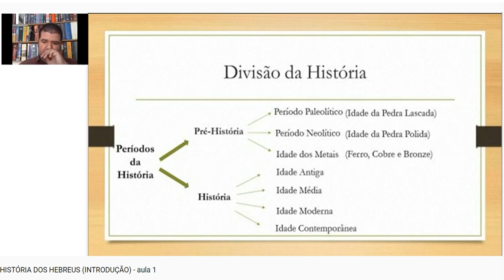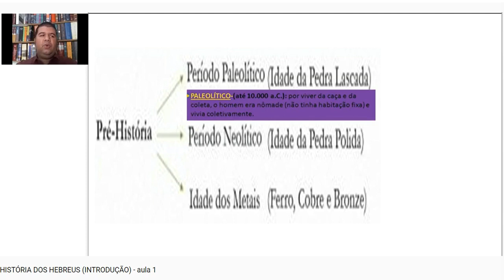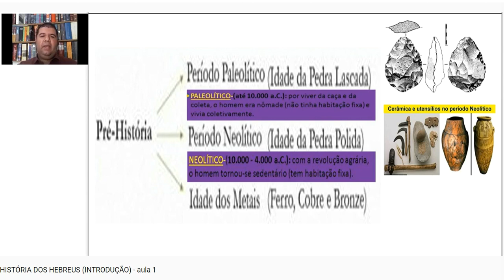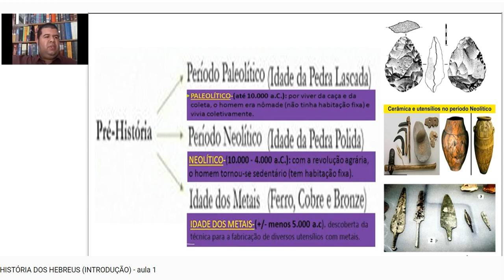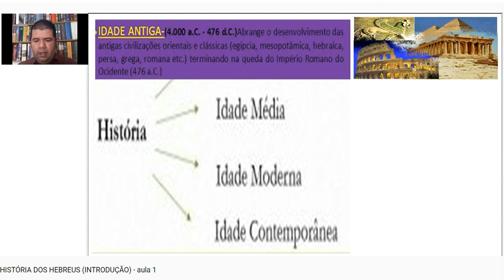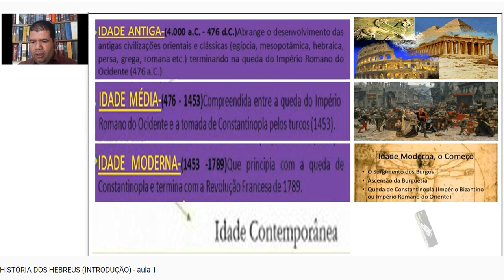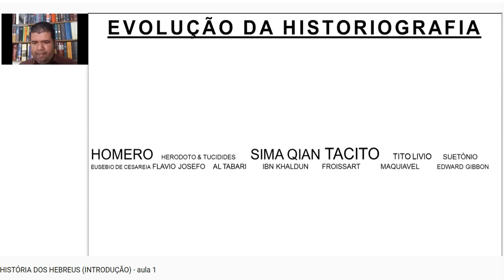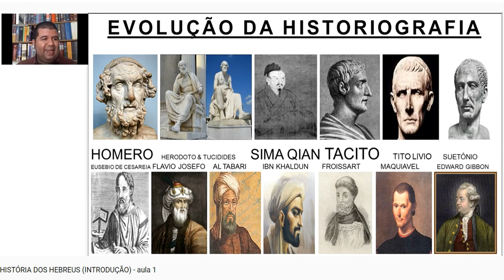1 | INTRODUÇÃO À HISTÓRIA GERAL - HISTÓRIA DOS HEBREUS.